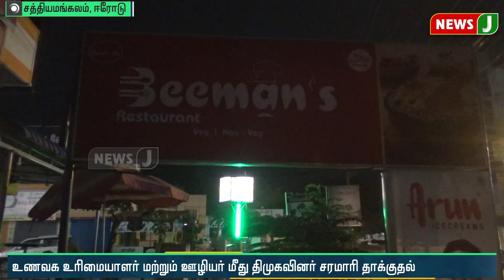உணவக ஊழியர்களை தாக்கிவிட்டு, உஷாராக சிசிடிவி கேமரா Hard disk-களை தூக்கிச் சென்ற திமுகவினர்!